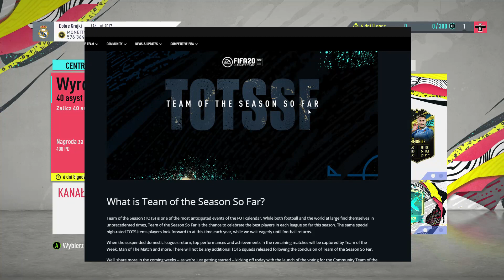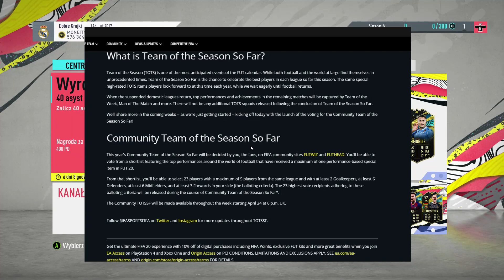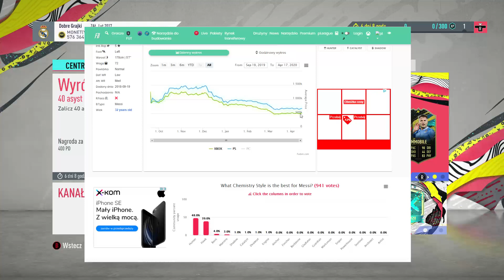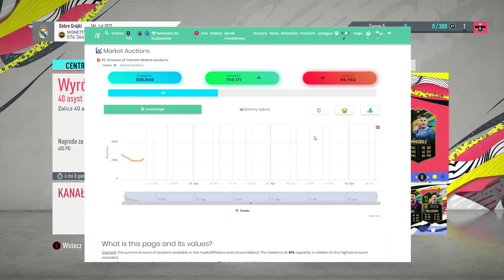TOTSY NADCHODZĄ! CRASH MARKET? FIFA20 ULTIMATE TEAM